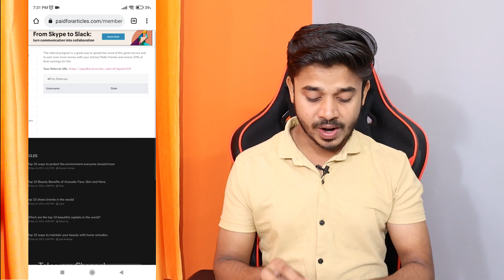Best Part Time Jobs For Students | Mobile Typing Work | Work From Home | Earn Money Online By Typing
Hello! Friends, I'm Ayush Owner Of "Techbali" YouTube Channel Today I Will Explain about Best Part Time Jobs For Students | Mobile Typing Work | Work From Home | Earn Money Online By Typing

Ye Sab Equipments Use Karta Hun Me Video Banane Ke Liye :

CAMERA Canon 2000 Mark 2
50MM LENS
CAMERA TRIPOD
TRIPOD FOR MOBILE
LIGHT STAND (Ring light)

Thankyou
Techbali
Ayush ( BITian )